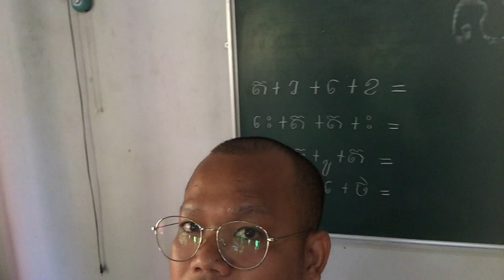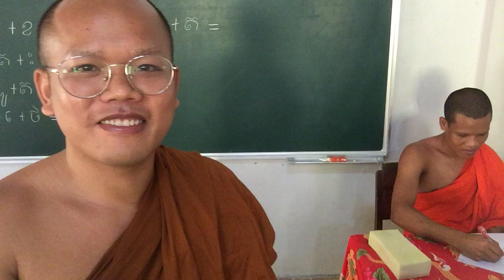ទិដ្ឋភាពវត្តថ្មទល់ - cảnh chùa điệp thạch trà vinh đẹp quá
តើលោកអ្នករៀនបានអ្វីពីវីដេអូនេះ? បញ្ចេញយោលបល់ខាងក្រោម!
បើយល់ថាល្អ ចែករំលែកទៅមិត្តភក្តិរបស់អ្នក!
kathina khmer tra vinh, kathina khmer soc trang, dang bong khmer krom, van  hoa khmer, van nghe khmer, khmer music, khmer song, rom vong khmer krom, mua chang khmer tra vinh, mua chay yam, dua ghe ngo tra vinh, dua ghe ngo soc trang,